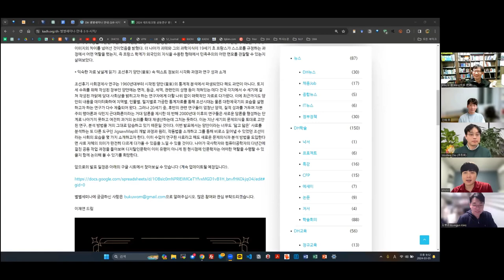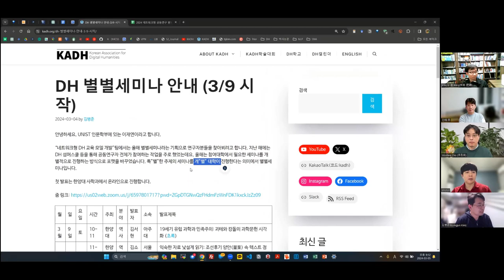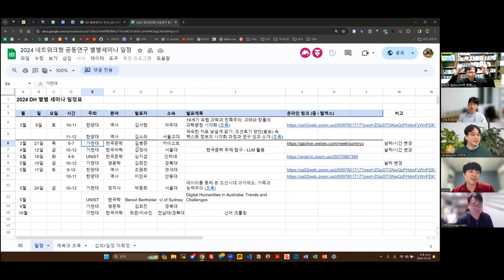[주간DH] [DH 뉴스] DH 별별세미나 안내 (3/9 시작)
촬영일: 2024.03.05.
참가자: 최동혁, 김병준, 류인태, 김바로

인트로 제작: 전대리(였는데 지금은 이제 팀장이 된 B급 영상 마스터)
아웃트로 제작: 전가람(편집), 구현회(그림), 김마루(목소리)